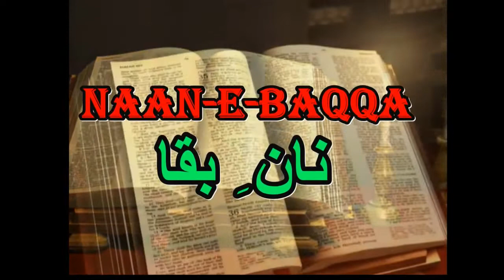Blessing from God's Word/ Morning Devotion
NAAN-E-BAQQA is a daily devotion on the Word of God in Urdu language. It is preceded by praise & worship & short prayer. The purpose is to put God first before starting your day & build up your faith day by day. Wake up to God today!!!

For more devotional videos just click on given links..

Who can be saved?